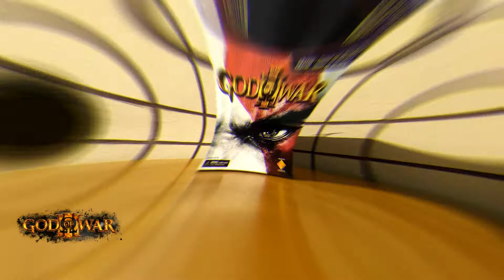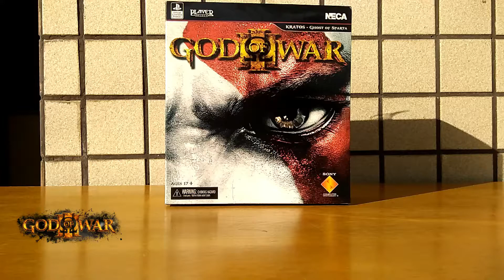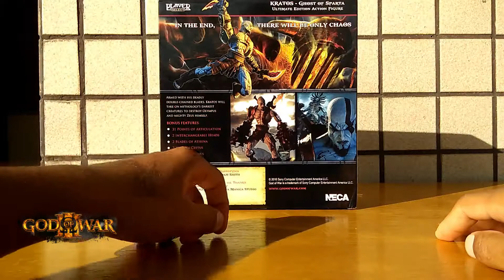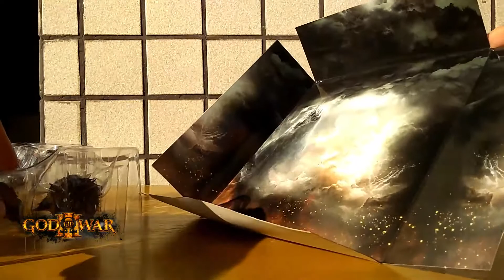GOD OF WAR III ᘯ KRATOS - GHOST OF SPARTA • Ultimate Edition Action Figure NECA • PlayStation 3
GOD OF WAR PS4 NECA